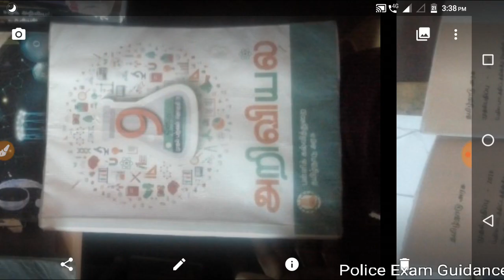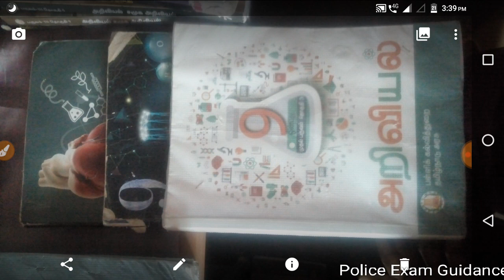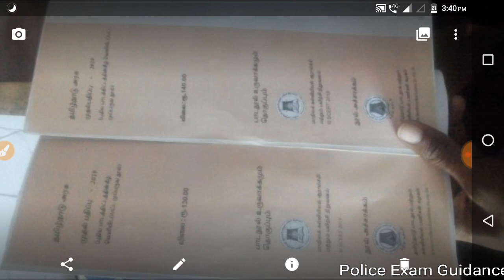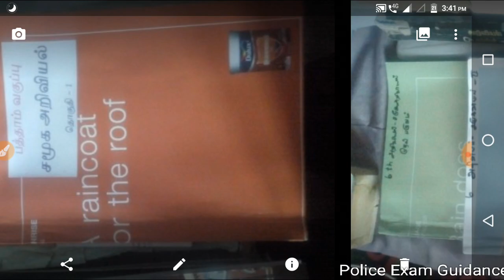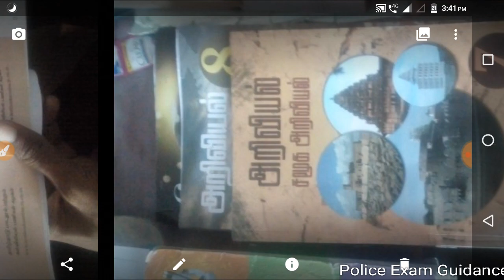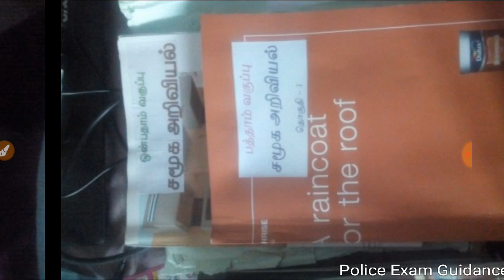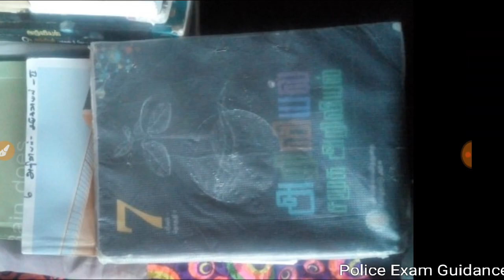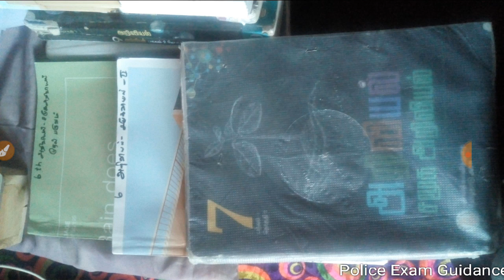how to collect school book | தேர்வுக்கு புத்தகங்கள் தயார் செய்வது எப்படி | tamil